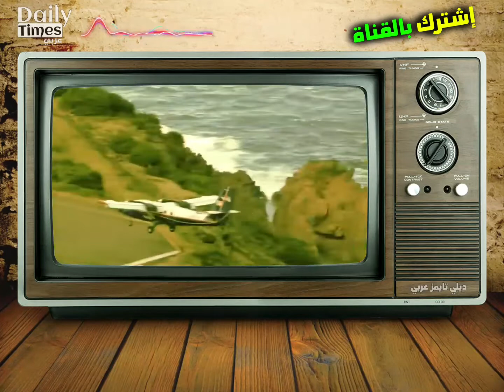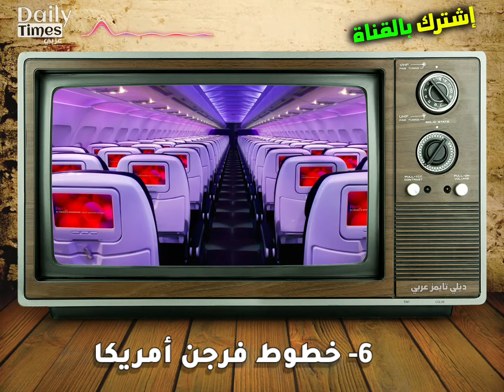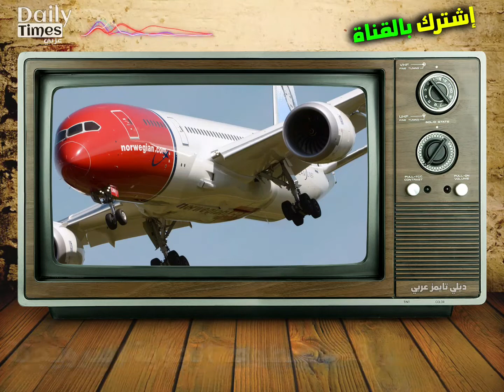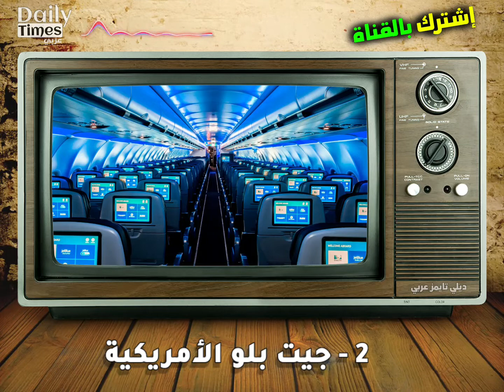أرخص 10 شركات طيران إقتصادية لسنة 2023 ... سافر ببلاش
خلال الوقت الذي يتطلع فيه كل مسافر إلى الحصول على خصومات، ويبحث عن أرخص شركات الطيران، تقدم الشركات التي سنذكرها في هذا المقال رحلات بأسعار معقولة وملائمة للعديد من الميزانيات.
هناك العديد من شركات الطيران المختلفة في جميع أنحاء العالم، وهي تختلف اختلافًا كبيرًا. تختلف شركات الطيران من حيث عدد ونوعية الخدمات التي تقدمها. ويمكن تحديد ذلك من خلال طرقهم وأنظمة الحجز وخدمة العملاء والخدمات الإضافية وحتى التكلفة. نتيجة لذلك، يحب العديد من المسافرين ركوب أرخص شركات الطيران التي تقدم قيمة كبيرة مقابل أموالهم كلما سافروا.
والتكلفة عامل حاسم عند اختيار شركة طيران. سواء كان ذلك لاحتياجات الركاب أو البضائع، فإن التكلفة تؤثر على الناس وطلبهم لشركة طيران معينة. نتيجة لذلك، يعد العثور على شركة طيران ميسورة التكلفة أمرًا جيدًا للمسافر. فيما يلي أكثر 10 شركات طيران ميسورة التكلفة يجب أن يعرفها المسافر.